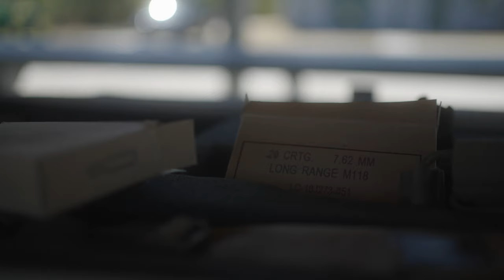Marines Unleashed: Exhilarating Live-Fire Drills with 2d Reconnaissance and Dutch Marines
U.S. Marines with 2d Reconnaissance Battalion, 2d Marine Division and Dutch Marines with 32nd Raiding Squadron fire at various targets on range G-12 during Exercise Caribbean Urban Warrior on Camp Lejeune, N.C., March 8, 2021.

2d Reconnaissance Marines execute live-fire range B-Roll
CAMP LEJEUNE, NC, UNITED STATES
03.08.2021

The exercise is a bilateral training evolution designed to increase global interoperability between 2d Reconnaissance Battalion, 2d Marine Division and 32nd Raiding Squadron, Netherlands Marine Corps. (U.S. Marine Corps video by Cpl. Corey A. Mathews)

Film Credits: Video by Cpl. Corey Mathews
2nd Marine Division